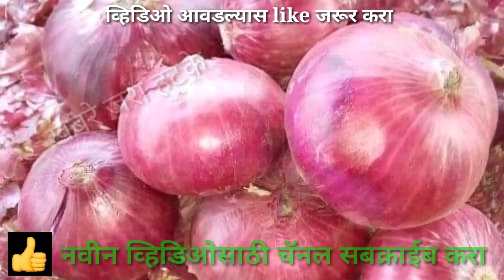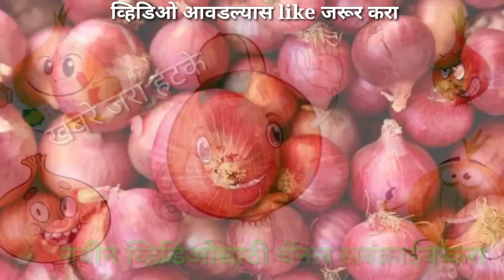यंदा कांदा लागवड क्षेत्रात 41%घट! नाशिक कांदा भाव खाणार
पुणे विभागात कांदा लागवड क्षेत्रात ४१ टक्क्यांनी घट